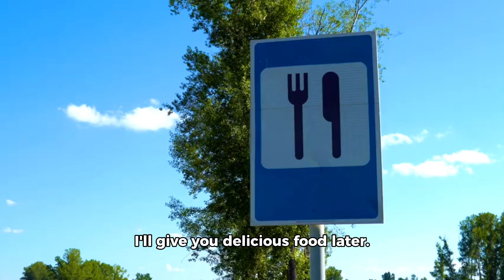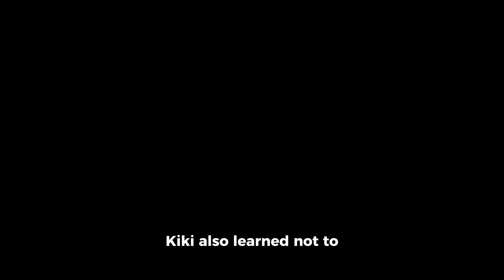The story of Kiki, the fish-stealing cat